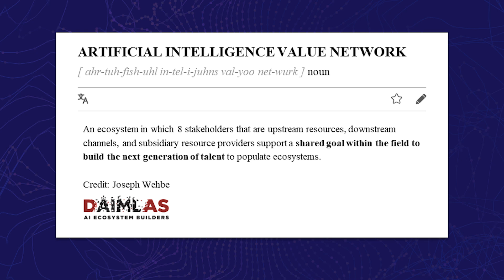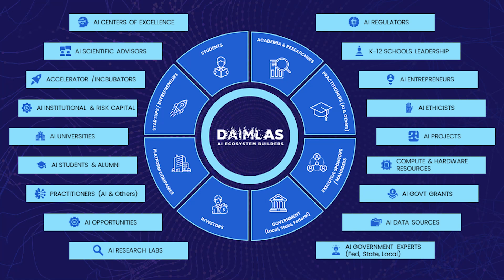Building Localized AI Ecosystems is the Challenge to Overcome | Joseph Wehbe | TEDxBoston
There's a demand for a generation of workers skilled in AI. With the advances in Generative AI, the one trend that will never fade is ecosystem building. The AI ecosystem that exists in Boston, Silicon Valley, etc doesn't exist in the heartland yet localized ecosystem must emerge for that next generation of AI talent to emerge. Capital nor algorithms are the barrier to AI, the outstanding challenge we need to overcome is populating local ecosystems with talent so that all stakeholders can achieve their AI goals.  Understand how we can redesign the entry margin into AI for all stakeholders.

AI, America, Business, Ecosystem Building Joseph Wehbe is an artificial intelligence ecosystem builder. Led the #1 winning DAIMLAS team of an MIT Challenge (knowledge-economy) in 2020. He is a World Economic Forum AI expert focused on How to build the next generation of AI talent, and National AI strategies. Joseph is listed as a contributor in the “Strengthening and Democratizing the US AI Innovation Ecosystem report” sent to President Biden and Congress on Jan 24, 2023.  He’s also the VP Community for the Harvard Business School Alumni Angels. This talk was given at a TEDx event using the TED conference format but independently organized by a local community.